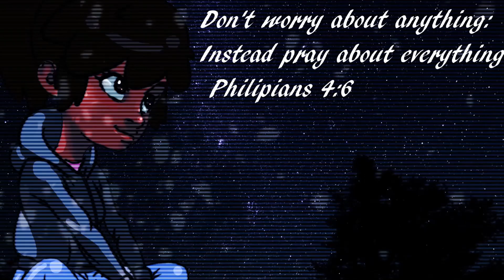A JOURNEY WITH MY BROTHER AND RATS ! ( A Plague Tale: Innocence Gameplay Part 1 )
A Plague Tale: Innocence is an action-adventure game developed by Asobo Studio and published by Focus Home Interactive. A Plague Tale: Innocence will be released for the PC (Windows), PlayStation 4 and Xbox One on the 14th of May 2019. A Plague Tale: Innocence follows the story of two siblings, Amicia and her younger brother Hugo, fighting to survive during the first phase of the Hundred Years' War. The game is a series of survival puzzles, mostly consisting of methods to scare away or distract the hordes of hungry rats, or direct them towards murderous knights. The main method of scaring rats off is fire, as rats will seldom enter within a radius of burning torches and braziers. The player controls Amicia, a sling-thrower who can throw rocks to break drawbridge chains or stun guards long enough for the rats to ambush them. She can also craft special ammunition and supplies, which include fire-starting sulfur stones that ignite braziers. The younger brother can be directed towards specific tasks when Amicia is busy.